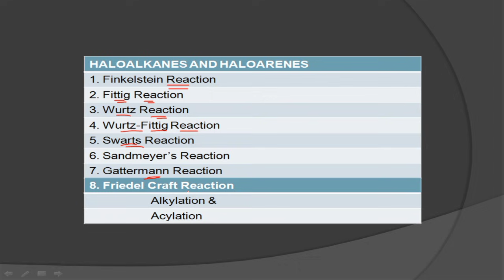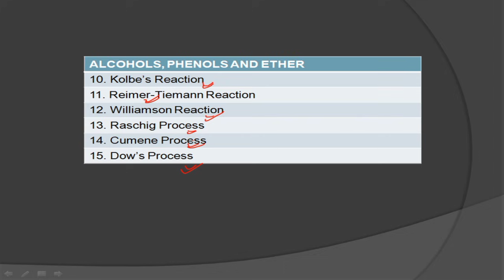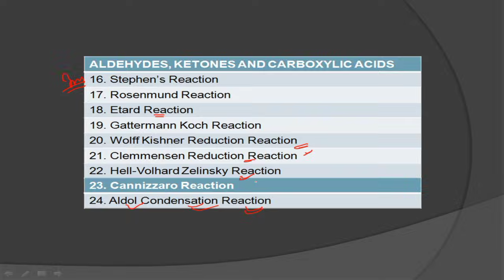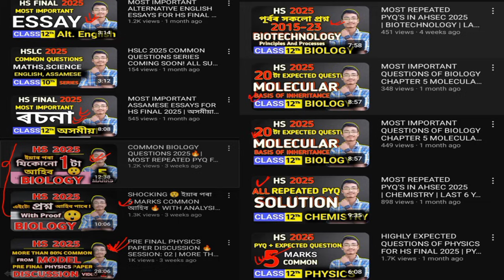📢 MOST IMPORTANT NAMING REACTIONS IN ORGANIC CHEMISTRY CLASS 12 | JAYA ACADEMY